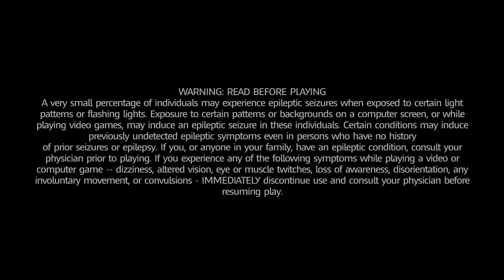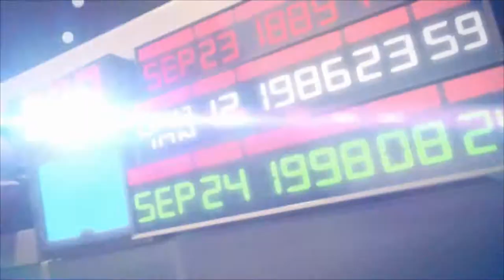Mario+Rabbids Kingdom Battle: Episode 1 - Timely! - Whiff Gaming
Welcome to Mario + Rabbids, a strategy game with a crossover no one saw coming. And I gotta say, it turned out real nice! Great polish, solid combat, elegant UI, checks off a lot of the boxes. Any who, hope you enjoy our jaunt into this messed up Mushroom Kingdom.